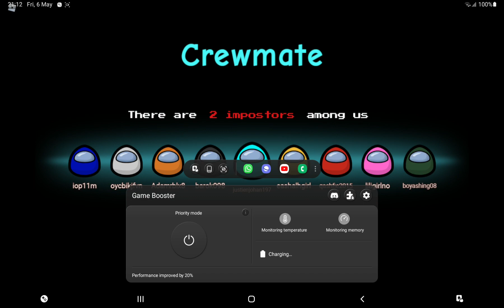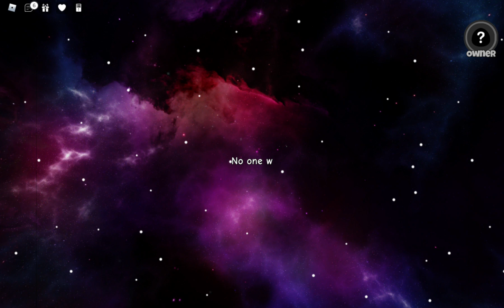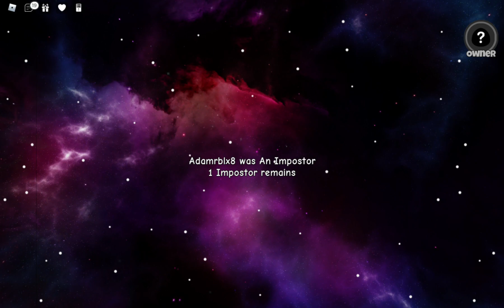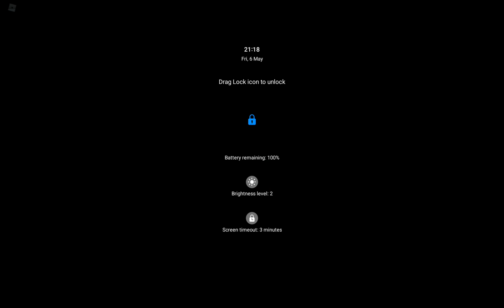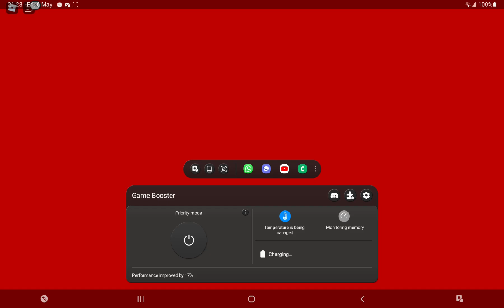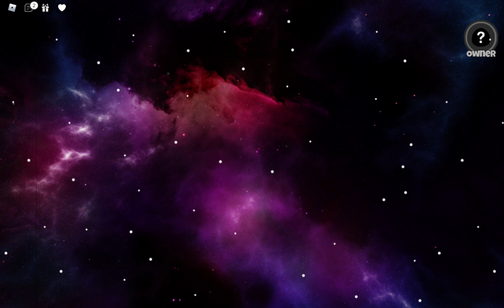Crewmates (Among Us)